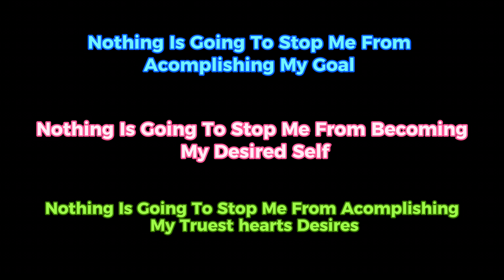Allow Your Desired To Manifest | Affirmations and Breathing Techniques | Manifestation | Manifesting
Allow Your Desired To Manifest |Allow Your Desired To Manifest | Law Of Assumption | Law Of Attraction | Breathwork | Breathing Techniques | Powerful Manifestation Technique

Welcome to Butterflygang🦋
WHERE YOU WERE SENT FOR A REASON AND PURPOSE!

We are a community of conscious creators that is constantly:
Evolving, Existing, Experiencing, and Manifesting
Within this beautiful Human Experience AKA our 3D reality

Conclusion:
I love each and every one of you and want you all to know that you are loved, you are worthy, you are deserving and you can acomplish anything you set your mind to!